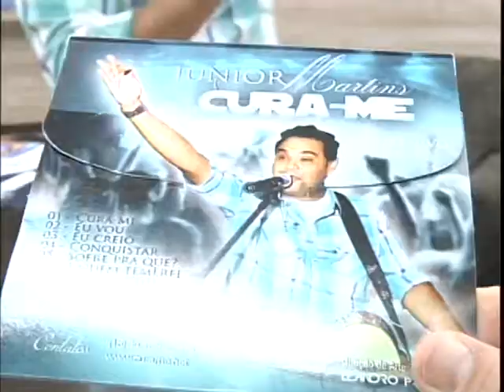JUNIOR MARTINS - CURA ME (ao vivo na TV Sudoeste)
Agora em carreira solo, Junior Martins lança seu CD (cura-me) e já é sucesso em todo Brasil.